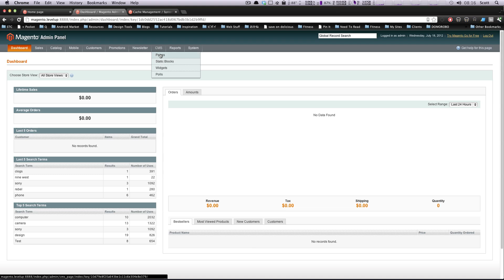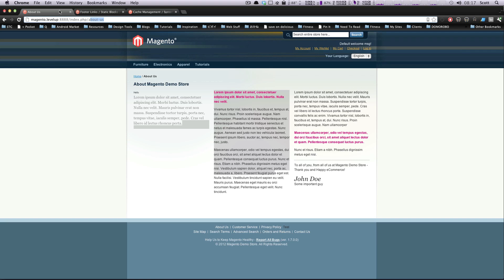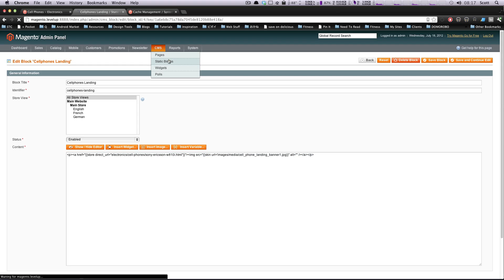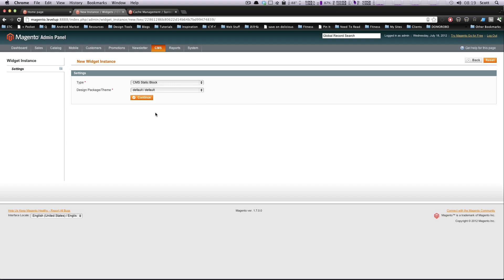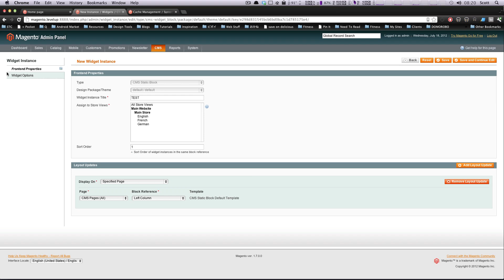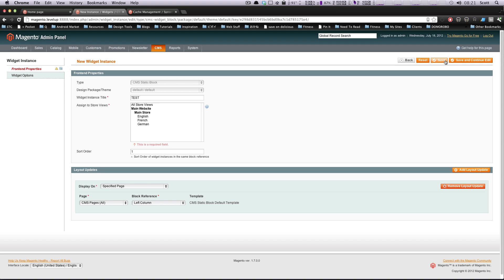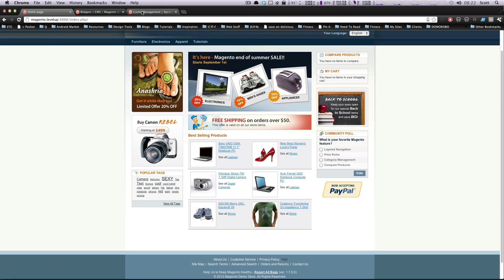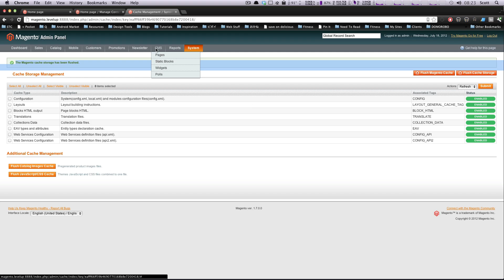Magento Community Tutorials #18 - How To Create, Edit, and Display Static Blocks Using Widgets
The 18th tutorial for Magento Commerce Community Edition. This tutorial shows you how to create, edit and display static blocks using widgets.

The flexible, open source commerce platform that powers over 250,000 online stores worldwide